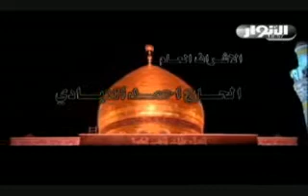راس الرمح - باسم الكربلائي مقطع في الستويديو